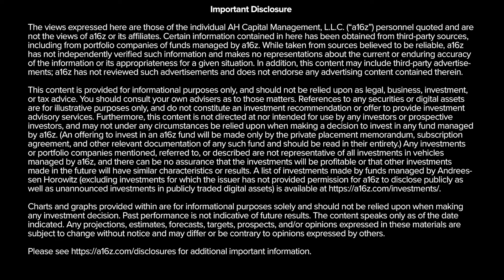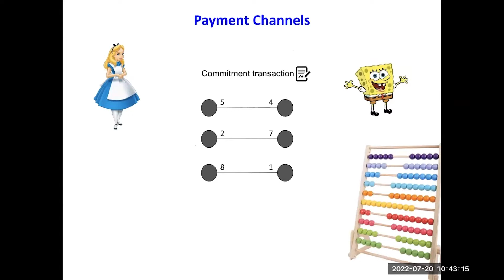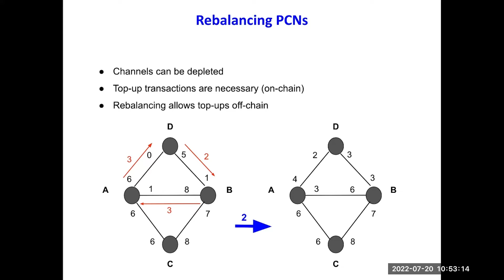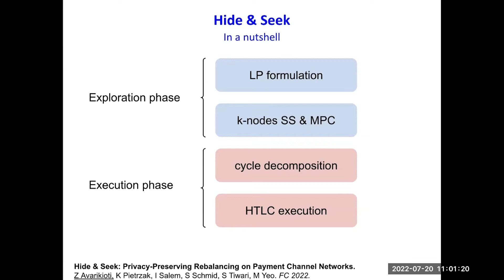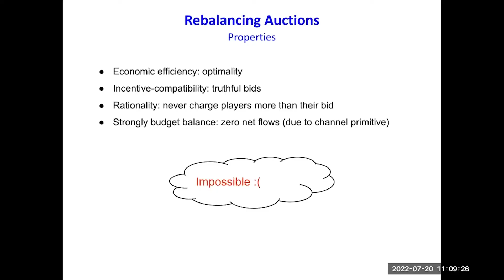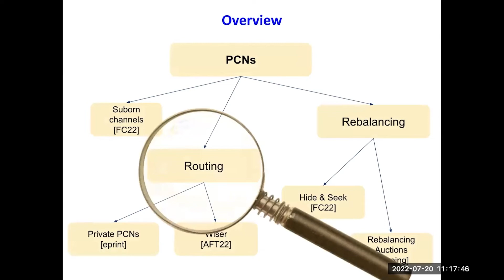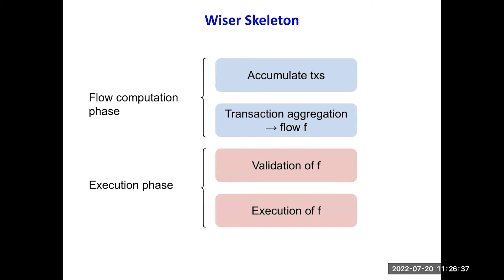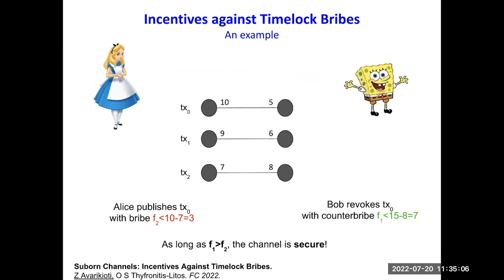How to Build Robust Payment Channel Networks with Zeta Avarikioti | a16z crypto research talks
An overview of payment channel networks (PCNs), which allow blockchains to scale. Zeta Avarikioti (TU Wien) discusses how PCNs can overcome one of the major drawbacks of blockchains: their low transaction throughput. Zeta also presents a flurry of solutions to challenges PCNs face: the security of the primitive channel construction, the rebalancing of PCNs in a secure and private manner, the increase of transaction throughput through transaction aggregation, and efficient routing in private PCNs. She also discusses open problems, focusing on her current research agenda and ongoing work on secure, efficient, privacy-preserving and incentive-compatible PCNs.

Zeta is a postdoctoral fellow at TU Wien before which she was a postdoctoral fellow at IST Austria and a visiting postdoc at Columbia University. She obtained her PhD in Information Technology and Electrical Engineering at ETH Zurich in 2021. Her research interests lie in the area of blockchains and specifically on the intersection of distributed computing and game theory. She has mainly focused her research on the scalability of blockchains and the game-theoretic analysis of blockchain protocols. She is also part of a consulting team, Common Prefix, advising blockchain companies on how to build more secure, efficient, and interoperable systems. More

About a16z crypto research
a16z crypto research is a multidisciplinary lab that works closely with our portfolio companies and others toward solving the important problems in the space, and toward advancing the science and technology of the next generation of the internet.

Our researchers are technologists, scientists, cryptographers, and cryptocurrency experts, working to bridge the worlds of academic theory with industry practice, and to help shape crypto and web3 as a formal area of study. More about us

More from the a16z crypto team
- Listen to our 'web3 with a16z' podcast
- Read more of our work: a16zcrypto.com